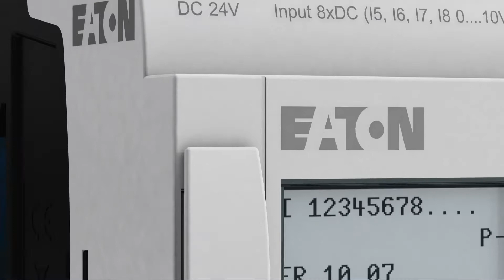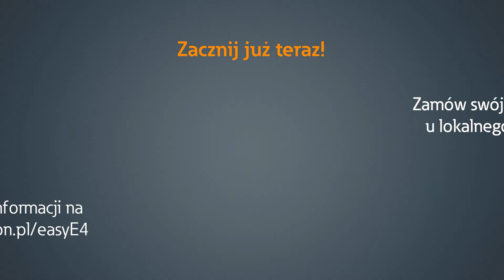Przekaźniki programowalne Eaton easyE4 - czyli przemysł 4.0 i jego kolejne oblicze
Wizja posiadania pełnej kontroli temperatury w przemyśle spożywczym, czy też sterowania oświetleniem w budynkach wydaje się taka… prawdziwa! Wszystko to i jeszcze więcej stało się możliwe za sprawą sterowników easyE4. Przekaźniki programowalne najnowszej generacji od firmy Eaton sprawią, że realizacja działań będzie prostsza, łatwiejsza i szybsza. Zawdzięczamy to m.in. dostępności czterech języków programowania, funkcji obsługi przerwań, synchronizacji czasu przez DCF77 i usługom oferowanym przez Ethernet.